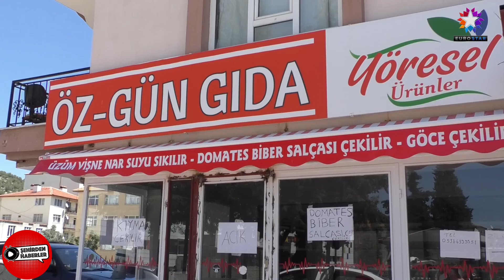ÖZGÜN GIDA | EUROSTAR TV "Şehirden Haberler"